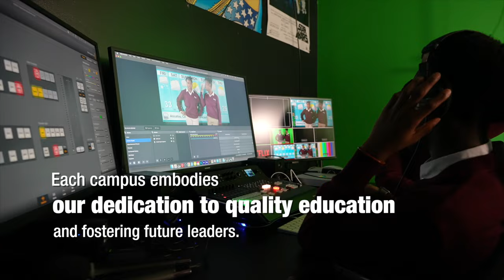SAFIYA TUSMO "CARUURTA JAALE SIYAAD AYAAN SAXIBO NAHAY ISAGA MA ARAG"